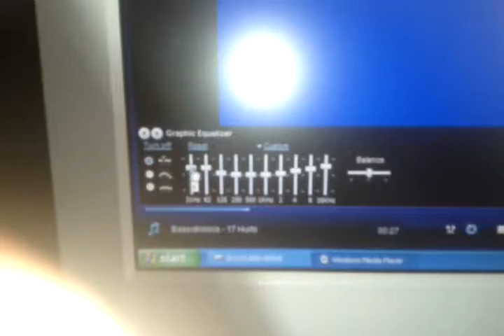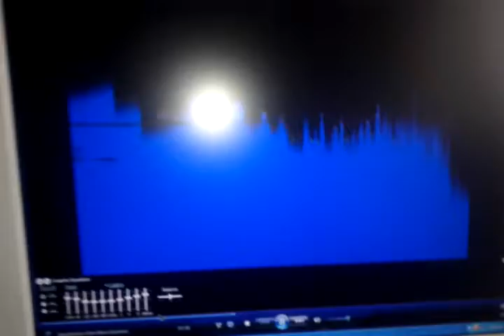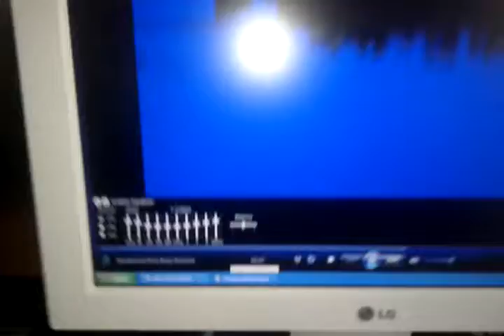TURBOX M-300 PC Stereo Speakers.